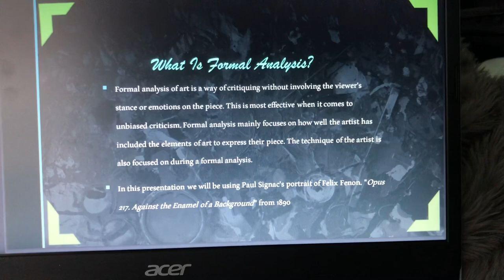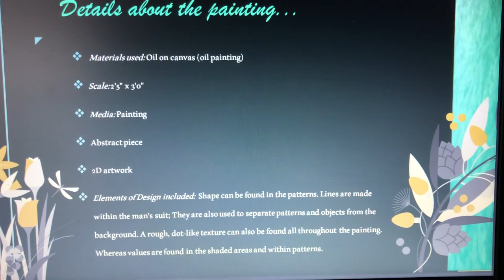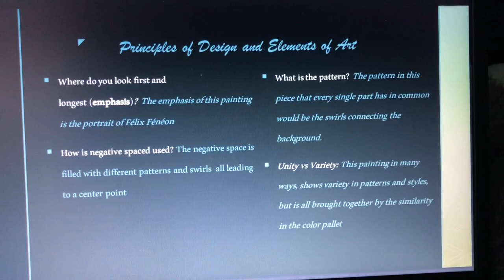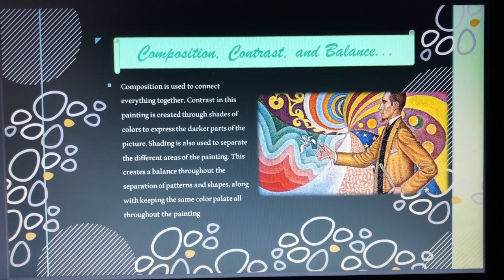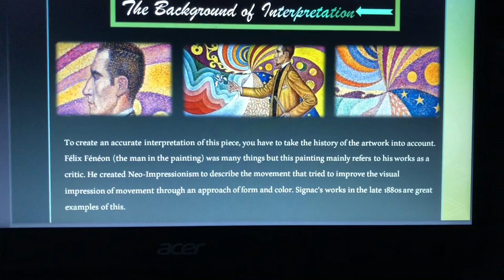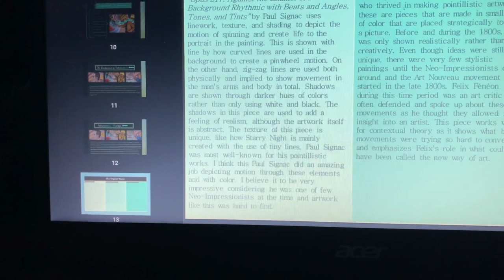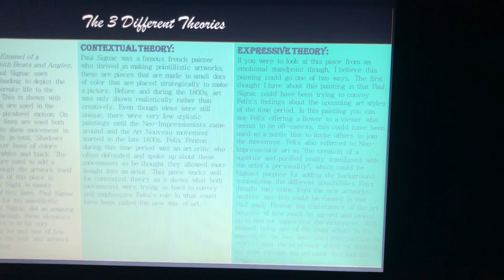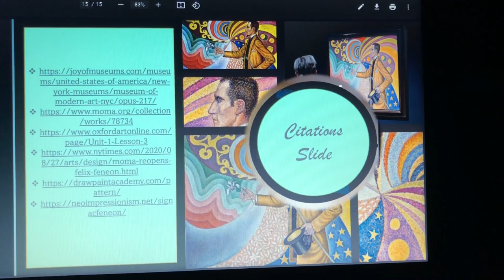Formal Analysis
formal analysis project, Art appreciation- SPCC
Sources used: